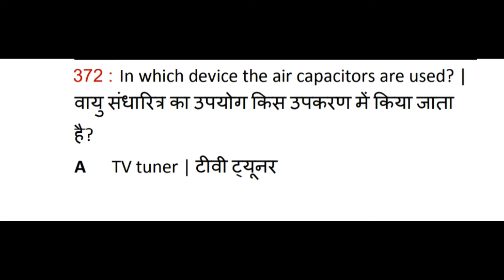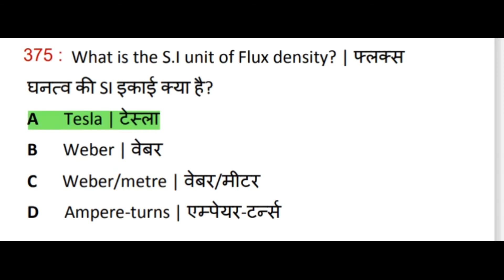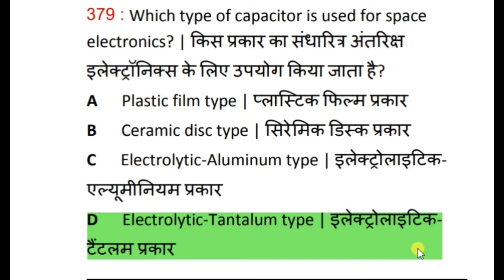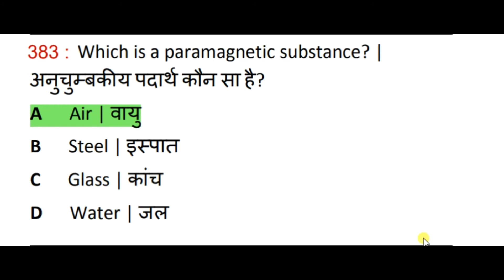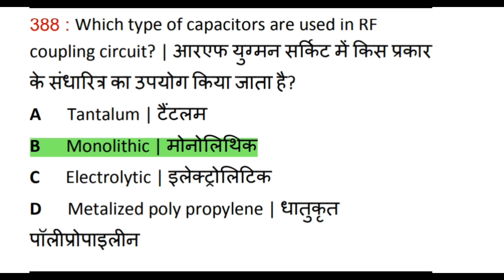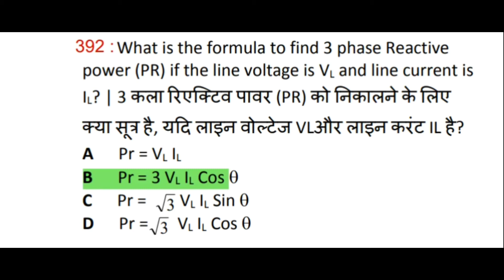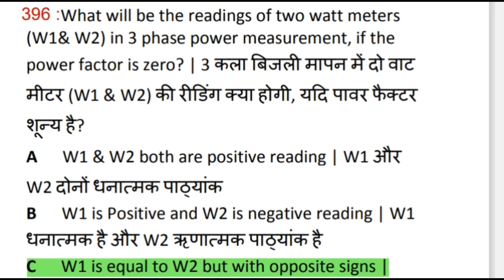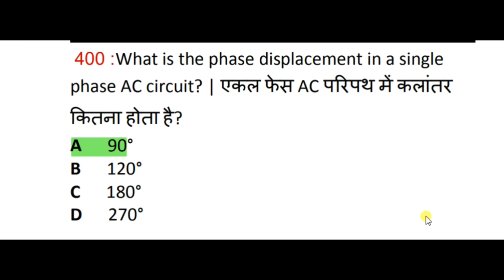Electrician Theory nimi 500-Q series Part 16|Electrician theory 1st year ObjectiveQuestion|SainikiTi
Electrician Theory nimi 500-Q series Part 16||Electrician theory 1st year objective question||Sainik iTi